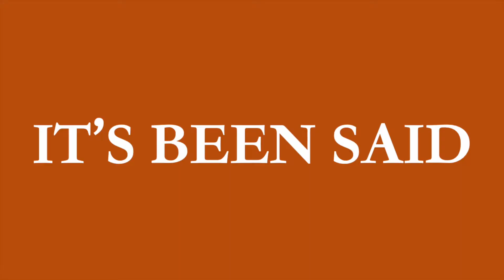Do Magmars Even Exist?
In this episode, we question the existence of certain Pokemon and how this mystery had impacted human society as a whole.